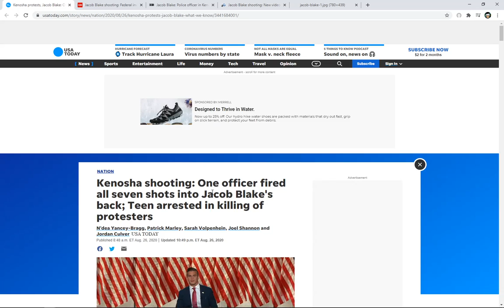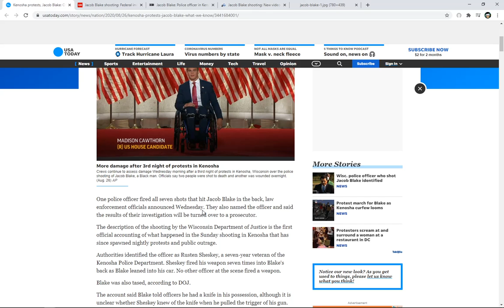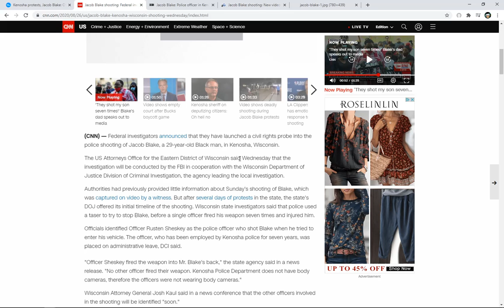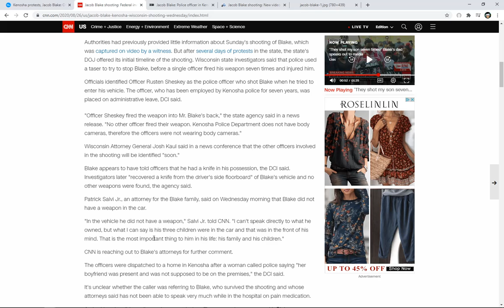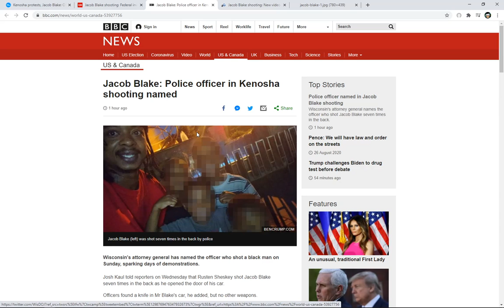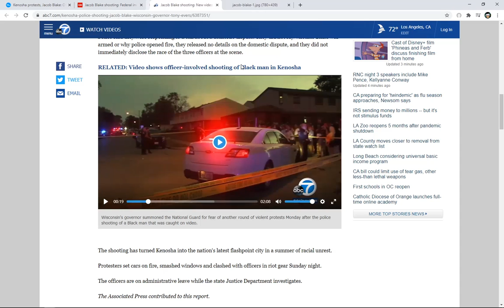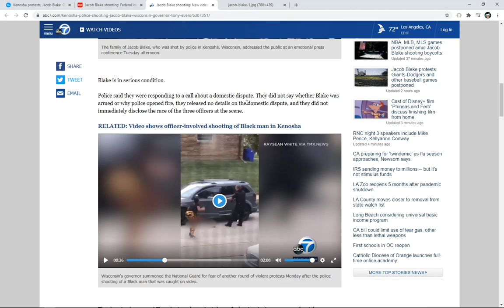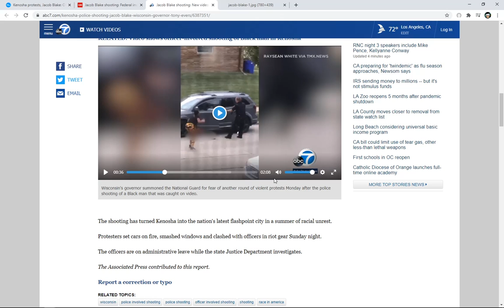The Jacob Blake Sh**ting was Justified, and Here's Why!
Bruh, its plain as day...